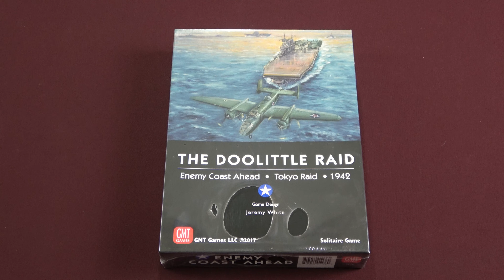Solitaire Wargame Holiday Giveaway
It's the holidays and I want to spread some holiday cheer, wargame style. I'm giving away a copy of Enemy Coast Ahead: The Doolittle Raid from GMT Games and all you have to do is watch the short video for the details.

Good luck everyone and have a Happy Holidays!